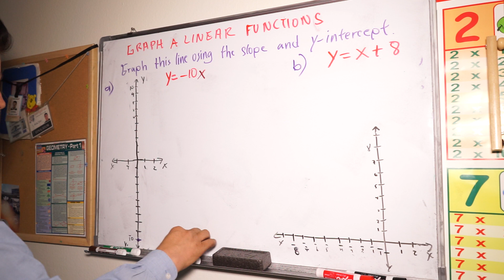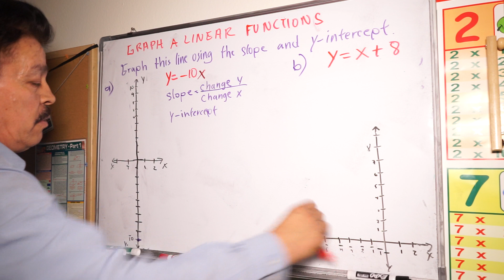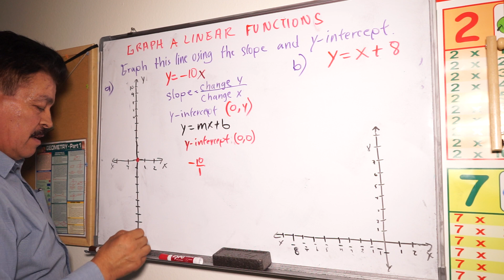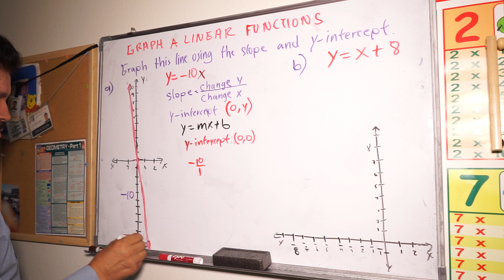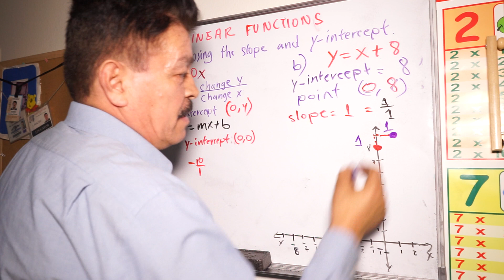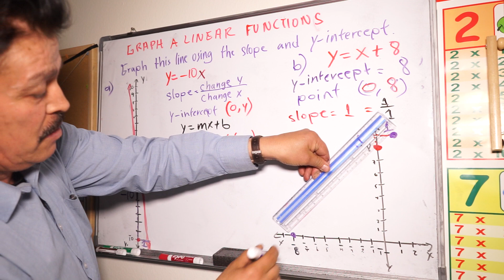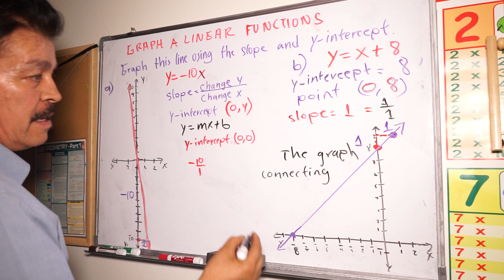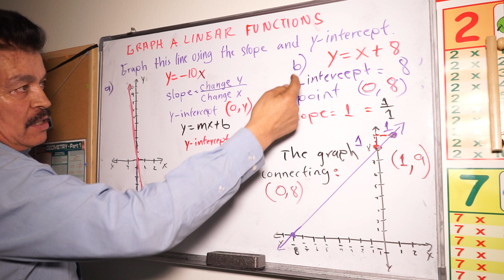Great, Can you GRAPH A LINEAR FUNCTION? | Precalculus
Great, Can you GRAPH A LINEAR FUNCTION- GRAFICAR UNA FUNCION LINEAL?